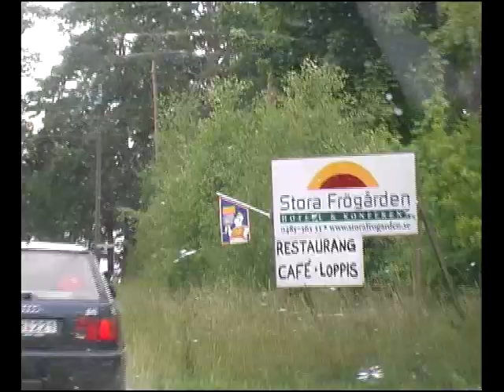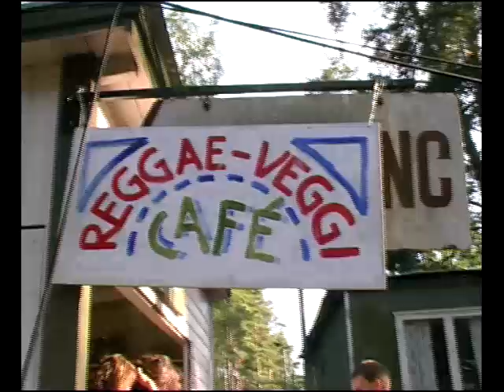Dancing with the Dub Collective - Live at Öland Roots 2004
Back when we were called Dubkollektivet we did at gig at Öland Roots 2004.

Credits:
"Dancing with the Dub Collective" - performed live at Öland Roots 2004
Lead vocals: Oliver Deutschmann
Back-up vocals/Keyboards: Per Alexander Esbjörnsson
Drums: Luc Deutschmann
Lead guitar/Back-up vocals: Jens Joel Evaldsson
Bass: Viktor Knutsson
Rhythm guitar: Jonatan Lilja
Percussion: Anna Gefvärt

Director of Photography: Gabriel Åkerman
Video editing by Jens Joel Evaldsson